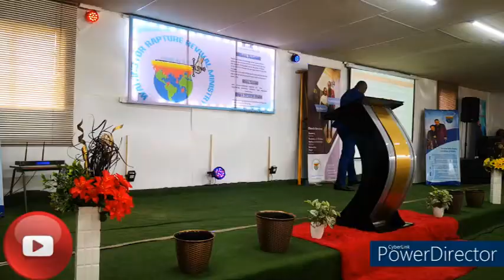WHY MUST WE GIVE TO GOD FIRST PART 1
LEARNING GOD'S WORD THE CORRECT WAY